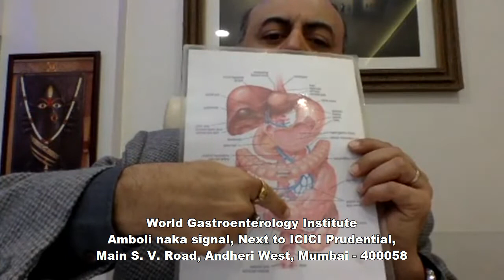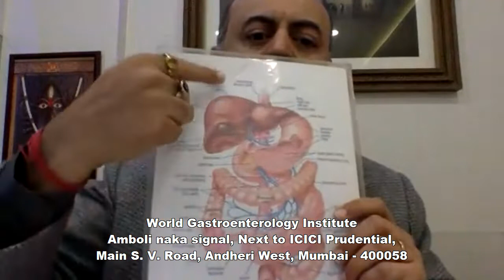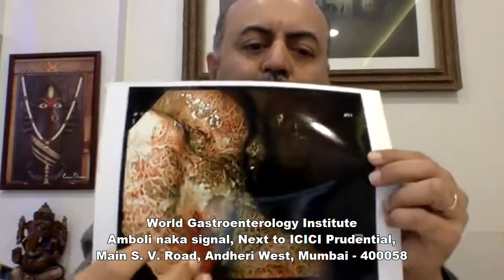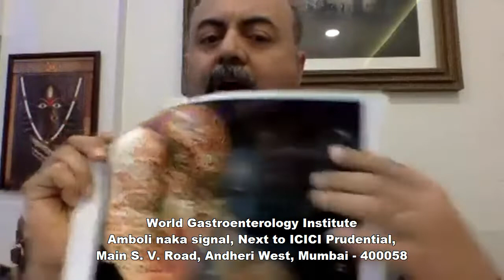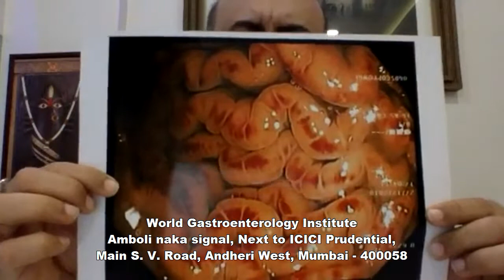Facebook Live - Solutions for HYPERACIDITY, STOMACH ULCERS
Dr.Rathod's Facebook live session dated 18th Jan 2019 Part 1

Topic : Acidity